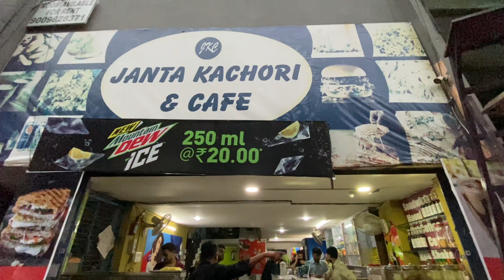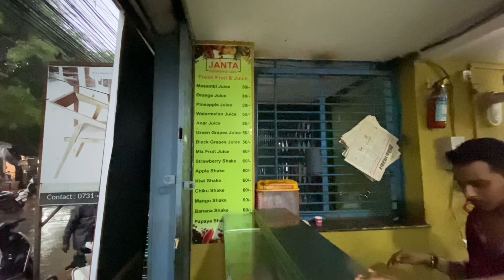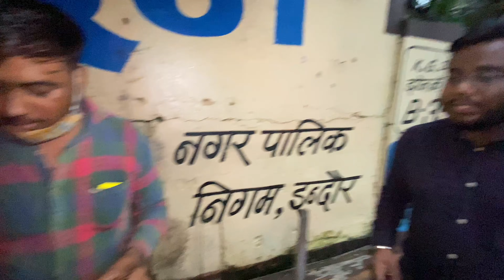ENGINEERING WALE KHATE HAI YE KACHORI ! 👷‍♂️ GSITS WALI KACHORI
Hello Everyone to kaise hai aap log
we're back with the new vlog and in this episode we made a visit to the most popular kachori point of Indore where the journey of INDORII CHATORE started

GSITS KI FAMOUS JANTA KACHORI

DO COMMENTS IF YOU EVER TRIED THIS OUT